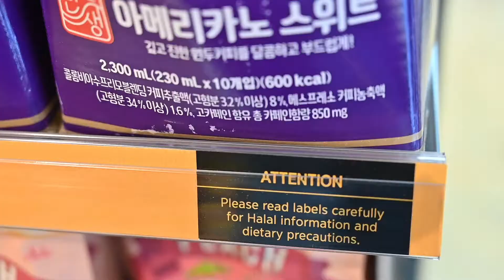emart24 Bandar Sunway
Petaling Jaya, 13 Oktober 2021-  YB Timbalan Menteri KPDNHEP, Dato Rosol bin Wahid hari ini melancarkan Kedai Serbaneka “emart24”  cawangan kelima mereka di  Bandar Sunway. Kedai serbaneka emart24 ini akan menawarkan konsep kedai serbaneka yang baru kepada pengguna dengan penggunaan sistem peruncitan digital dan harga barangan yang lebih berpatutan.

KPDNHEP sebagai kementerian yang mengawal selia sektor peruncitan menyambut baik perkembangan kedai serbaneka emart24 ini sebagai satu pilihan baru yang boleh dimanfaatkan oleh pengguna untuk mendapatkan barangan keperluan dengan harga yang berpatutan dipremis kedai serbaneka yang selesa dan moden.